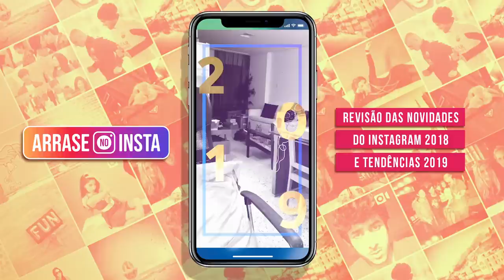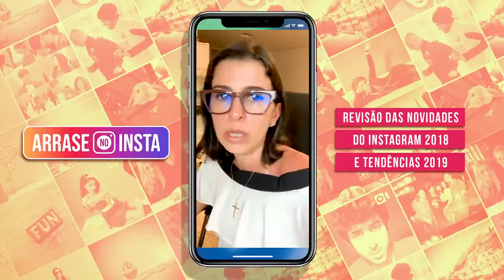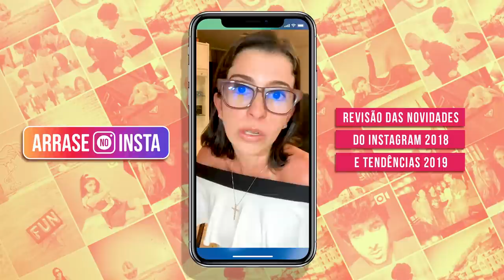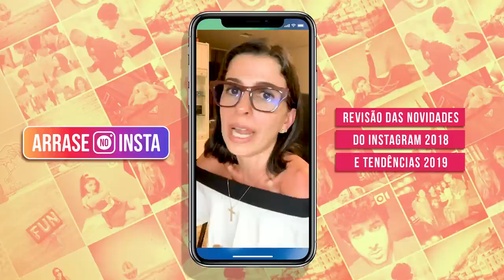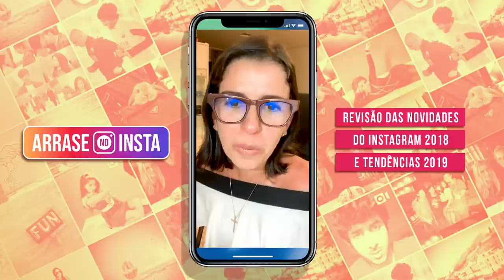Novidades do Insta para 2019